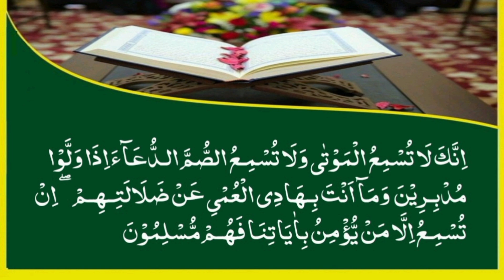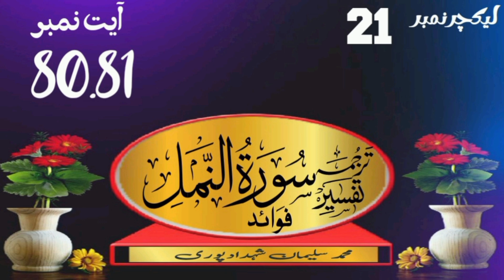lecture no21#tarjuma#tafseer#Surah#An_Naml#aayat 𝘯𝘰80.81#Hafiz_muhammad_suleman_shahdadpuri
سماع موتیٰ